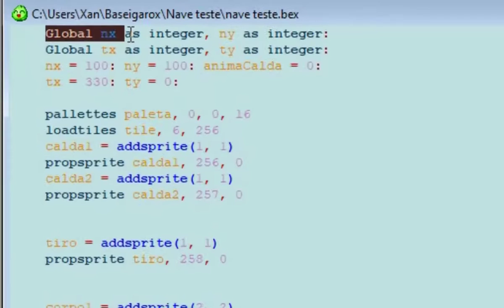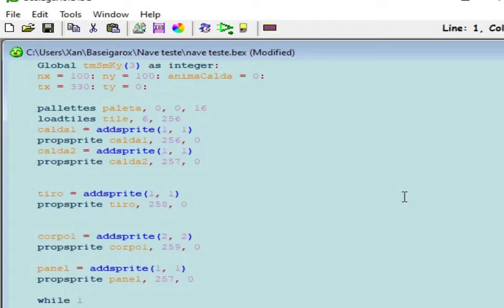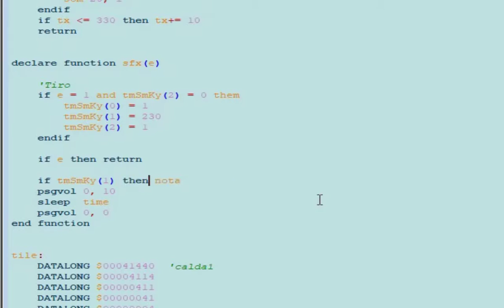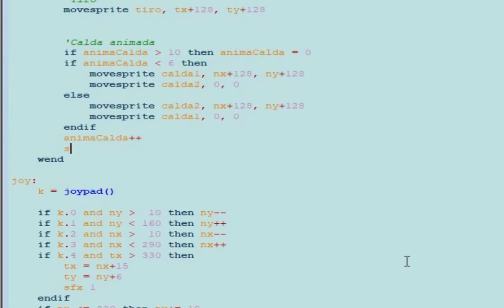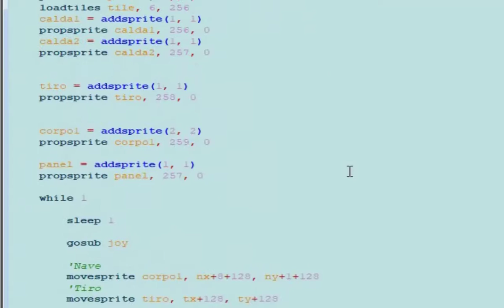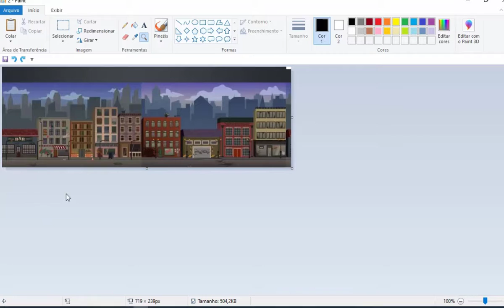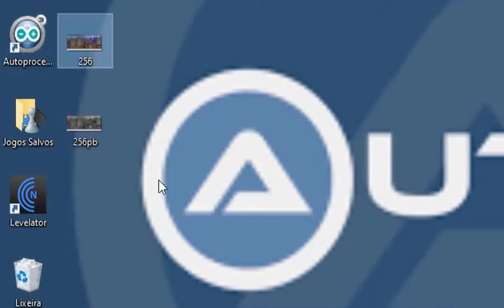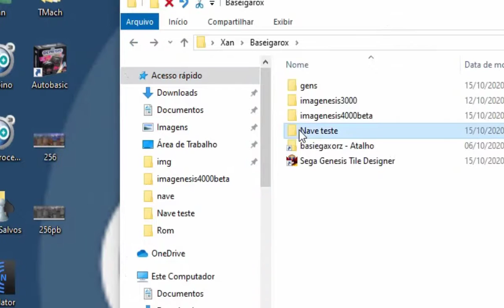Programando para o Mega Drive - Som efeitos Planos